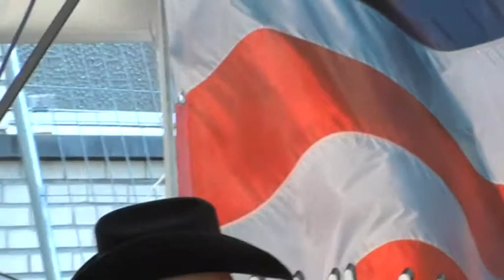White Falcon & Gregory - The spirit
White Falcon & Gregory - The spirit - Fête de la cérise Tihange - 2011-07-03